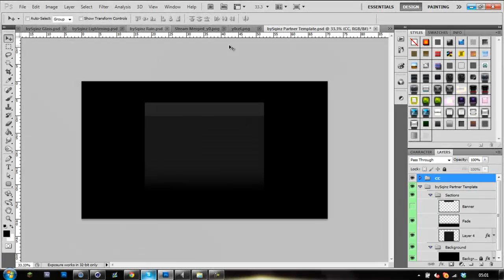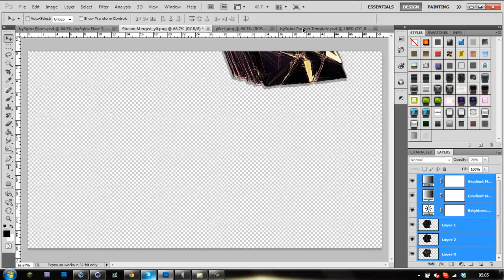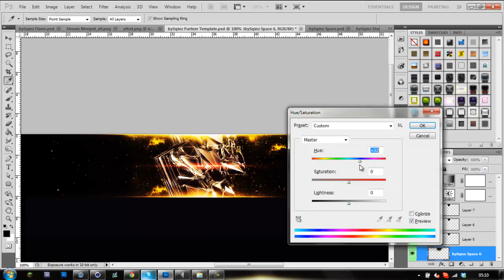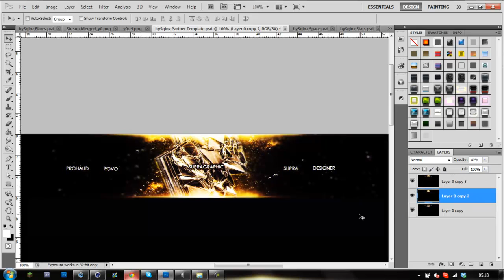Speed Art - SuPra Graphic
UPDATE! I joined M40A3
A sweet Background for SuPra Graphic, im kinda on creative block at the moment so yeah.